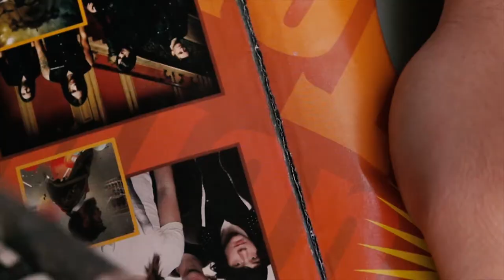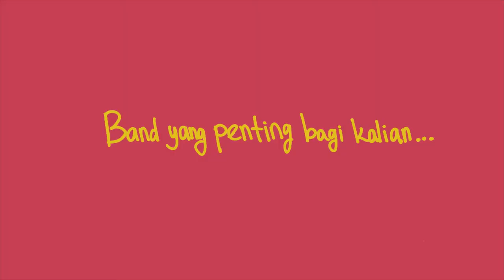Haum Get-2-Know #1: Eitherway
Get-2-Know #1: Eitherway.
Mengenal lebih dekat keanehan roster baru Haum. Anak-anak muda Brawijaya membawakan kesegaran aroma indie-rock atau college-rock dilema percintaan dan  pertemanan. Coming soon, debut EP dari Eitherway. "Hiding In Plain Sight" Mei 2018.